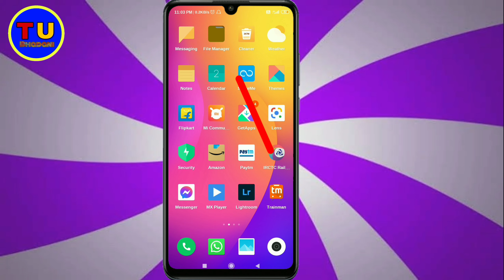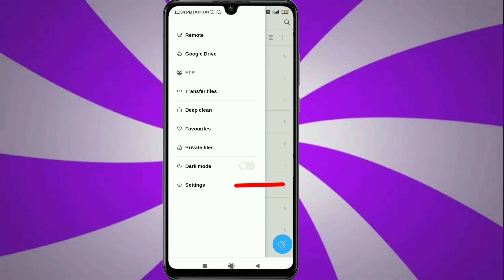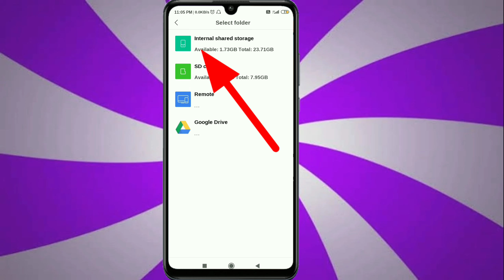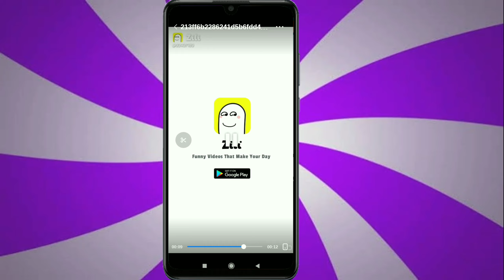Whatsapp status kaise download kare bina kisi app ke||Save whatasapp status 2021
About This Video:- 👇👇👇

👉 whatsapp me kisi bhi friends ka status kaise download kare bina kisi app ke hindi 2021

Tags & Public Search Topic:-👇
how to download whatasapp status
whatsapp status kaise download kare
how to save whatasapp status video in gallery
kisi dusre ka whatasapp status kaise download kare bina kisi app ke 2021
whatsapp status
save whatasapp status in gellery without any app
kisi friends ka whatasapp status kaise download kare
Tech Umesh Bhadani
whatsapp status Download without any app
whatsapp trick
Status_downlod_in gellary 2021